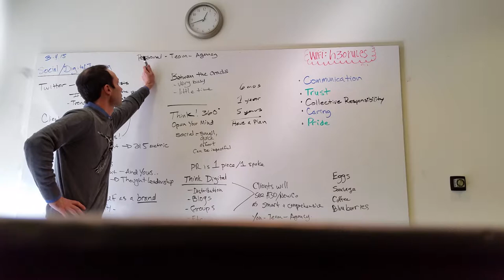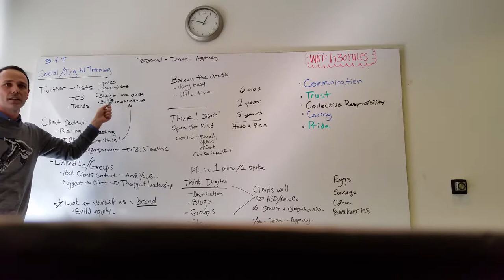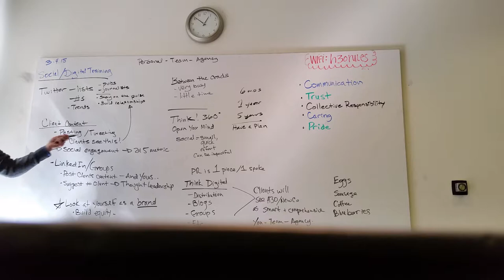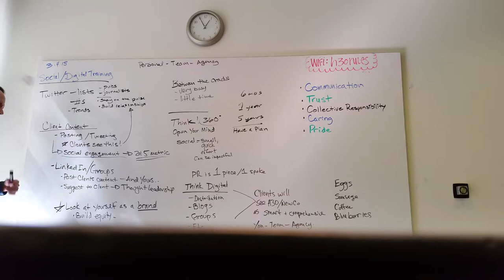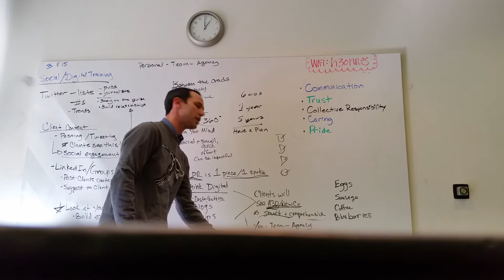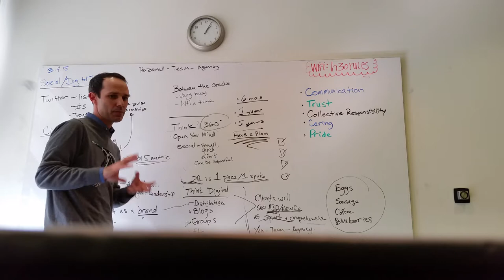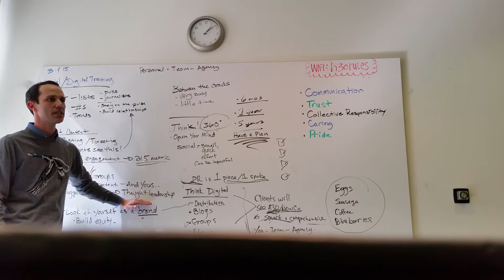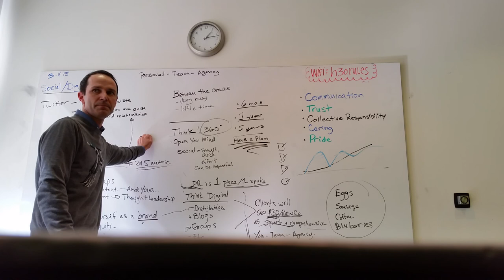Social media training for PR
Shane Jordan gives social media training for PR professionals